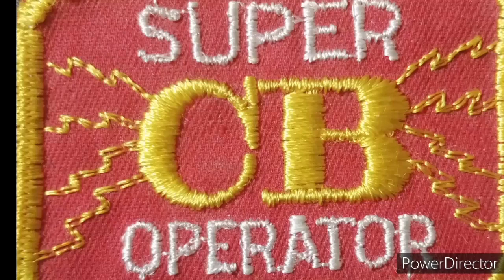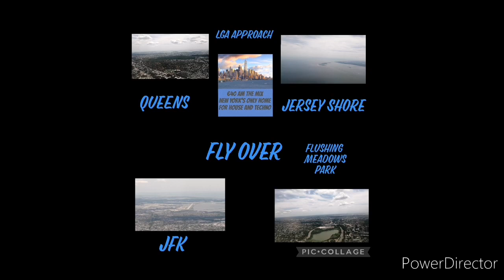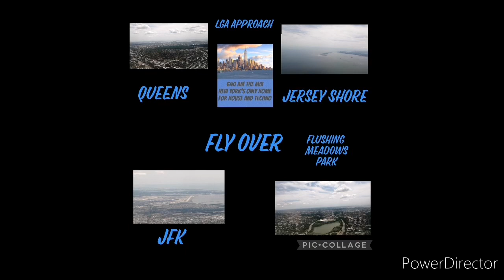640AM The Mix Airwaves Flyover NYC including Jersey Shore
Join us for the inaugural flight of 640AM The Mix Airwaves!

I said airwaves for a reason as we are all about radio here on the channel including listening to the Aviation Bands on VHF and shortwave so when we have chance to fly we have added that to the channel as part of the travel and leisure section here on the channel.

So today we are over NYC for a LGA approach checking out the sites and sounds of NYC!

640AM The Mix Airwaves is a codeshare so sit back and relax and enjoy the flight!